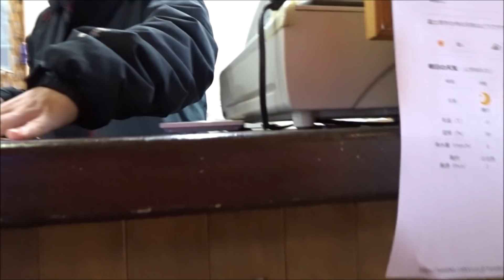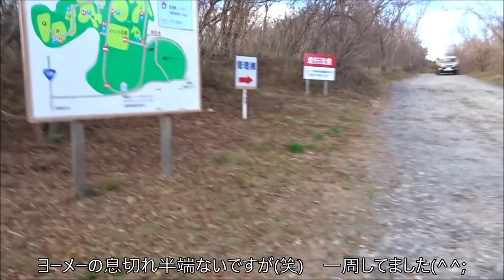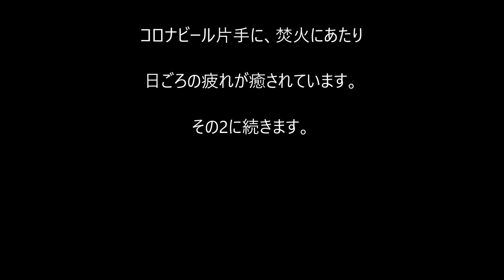20181208 その1 ジムニーで行く 今年ラストキャンプ 朝霧ジャンボリーオートキャンプ場